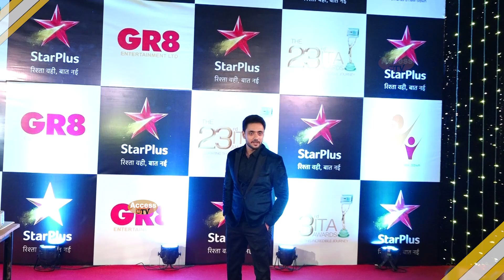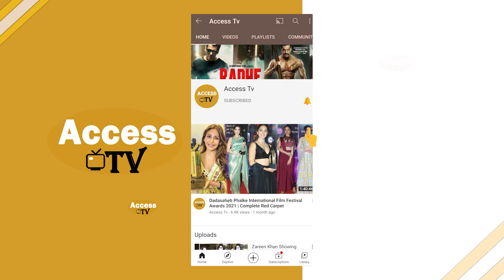Katha Ankahee Star Cast Adnan Khan,Aditi Sharma,Samar Virmani Arrive At 23rd ITA Awards 2023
Katha Ankahee Star Cast Adnan Khan,Aditi Sharma,Samar Virmani Arrive At 23rd ITA Awards 2023 | Access TV